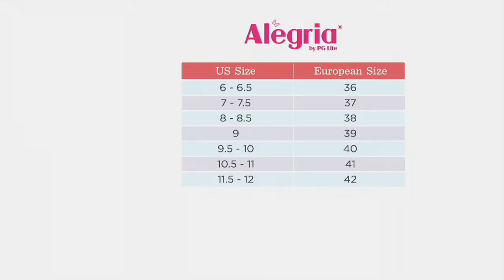Alegria Two Band Slide Sandals - Lena on QVC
Alegria Two Band Slide Sandals - Lena

These easy-on, easy-off slides are perfect for summer. Wear them to the beach, the park, and around town for a comfy and fashionable look that just loves that warm weather. From Alegria.